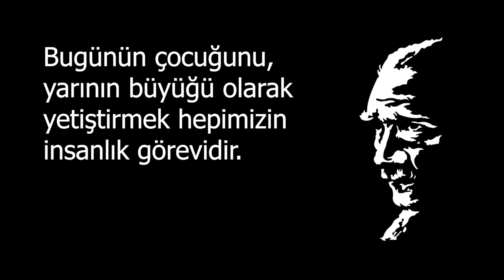23 Nisan'da koltuğu Mehmet Kaan'a bıraktık! 23 Nisan Ulusal Egemenlik ve Çocuk Bayramı kutlu olsun!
23 Nisan'da Teknolojioku yönetimini Mehmet Kaan'a bıraktık. Bu vesile ise tüm takipçilerimizin ve milletimizin 23 Nisan Ulusal Egemenlik ve Çocuk Bayramı'nı en içten dileklerimizle kutluyoruz.